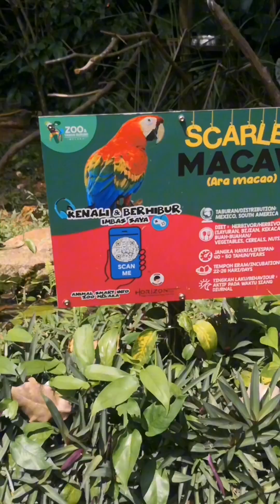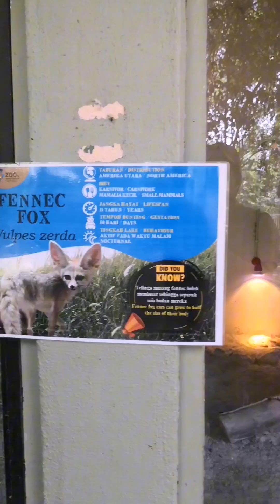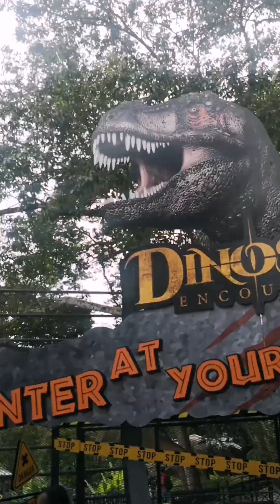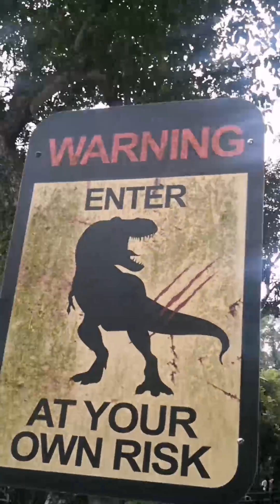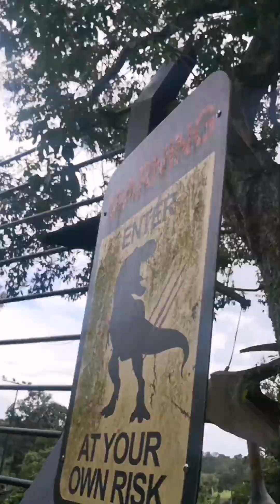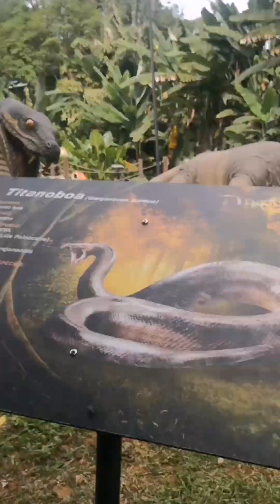ZOO MELAKA here we go!!!